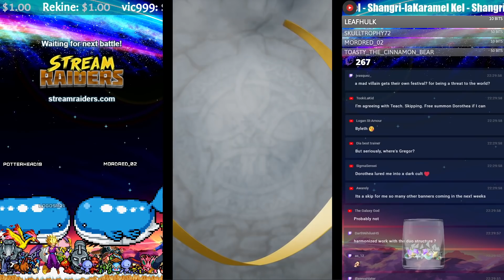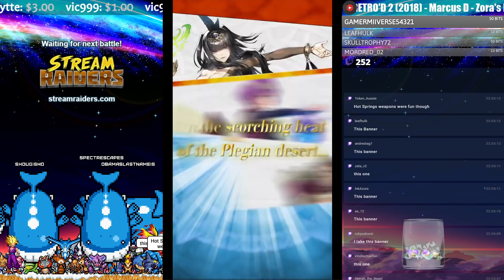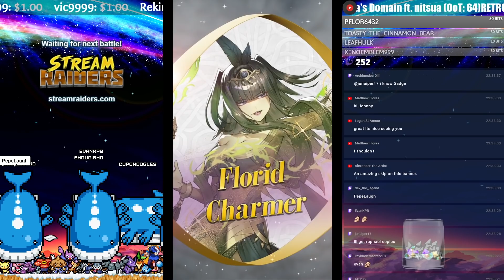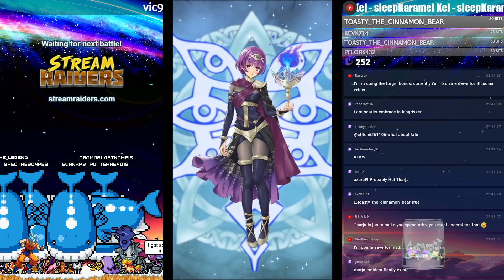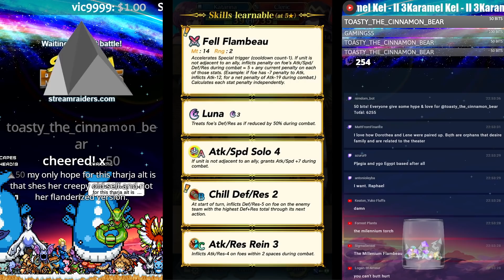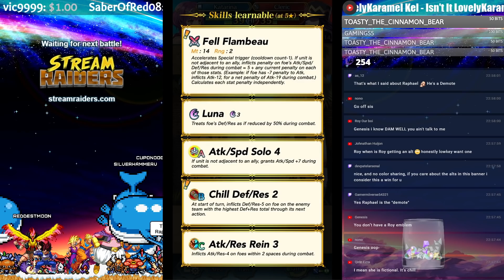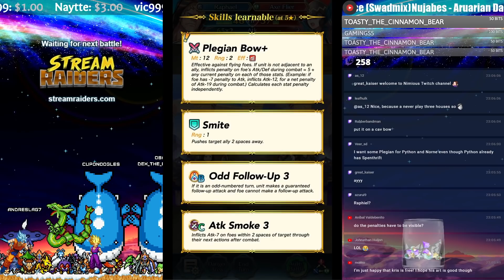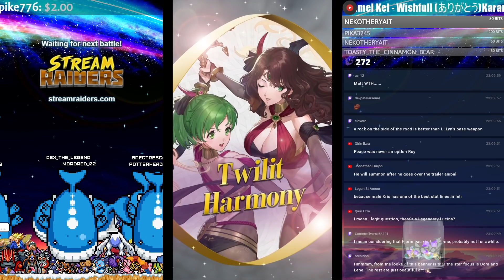💯 Penalty Manipulation! 👀 Desert Heroes Discussion! - Dark Desert Rituals PT.1 【Fire Emblem Heroes】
The Dark Desert Rituals Banner is kind of nutty. Our new Desert Heroes are amazingly capable with fantastic skills and likely great stats. Their potential is pretty immense.

Thus, Legion, MadCrash and I discuss our newest Special Heroes Banner themed after Plegia!

New Heroes:
Plegian Tharja: Florid Charmer
Plegian Katarina: Torchlit Wanderer
Plegian Raphael: Muscle-Monger
Plegian Dorothea/Harmonic Dorothea & Lene: Twilight Harmony
Plegian Kris

➤ Me be Social:
NNID: Nimious
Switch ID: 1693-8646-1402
Arknights: Nimious#2785
Dragalia Lost: 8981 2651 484
Fate/Grand Order: 659,734,788
Fire Emblem Heroes ID: 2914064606
✨ Find Me!